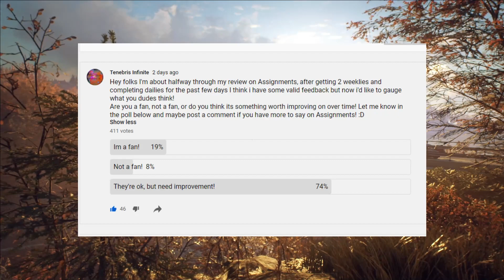HOW ASSIGNMENTS COULD BE EXCELLENT! / Generation Zero / Review & Discussion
Join me in my fight against the machines in Generation Zero!
Welcome to 1980’s Sweden. The local population has disappeared, and machines of unknown origin roam the streets. We'll explore this vast open world to unravel the mystery, perfect our fighting strategies, and prepare to strike back.
We’ll be taking on these robots in an action packed adventure in one of the hardest FPS games to drop in 2019.

Sub if you’re extra awesome!

oh look you found the robot dance party